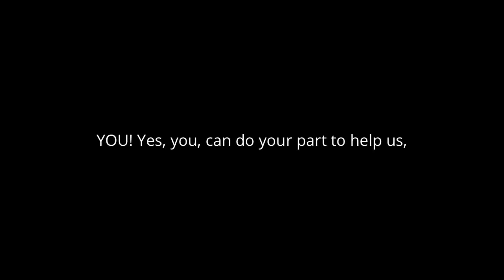The New Pewdiepie vs T-series!